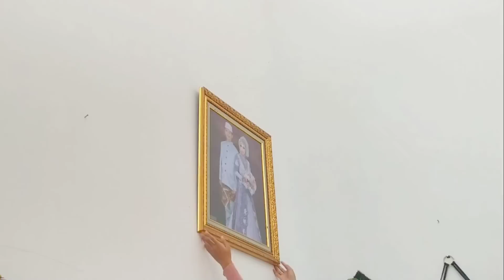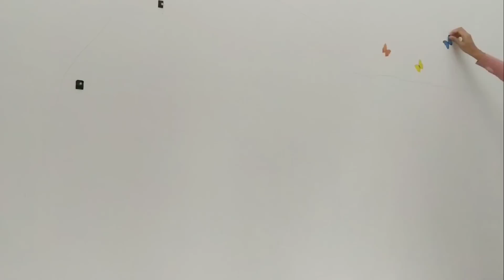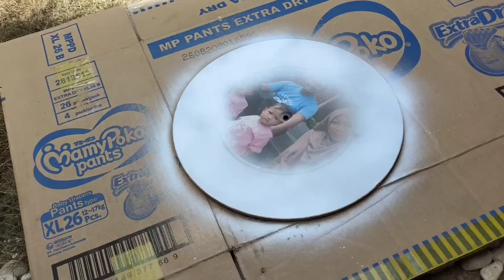MAKEOVER KAMAR TIDUR 3x3 (on a budget) From Shopee || Pinterest Style Bedroom Makeover | Indonesia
Assalamualaikum.. 💕

hai hai.. video kali ini special banget karna aku mau makeover kamar aku yang berukuran 3x3 jadi aesthetic ala pinterest dan yang pasti semuanya masih on a budget yaa..

Tonton Sampe Abis yaa...
Semoga Bermanfaat..

Link Beli 👇
• Wallpaper Foam Kayu :

(search nama barang di kolom pencarian atau cari sesuai kategorinya)

JOIN GRUP DISKONAN
Gabung grup telegram 👇

Rekaman 👇
• Camera yang digunakan